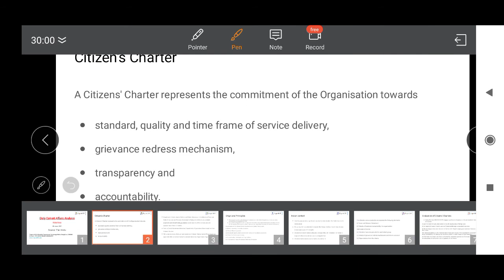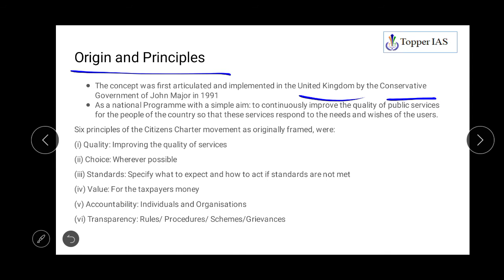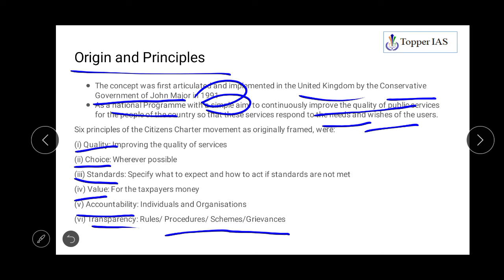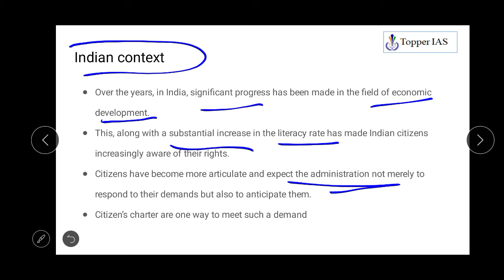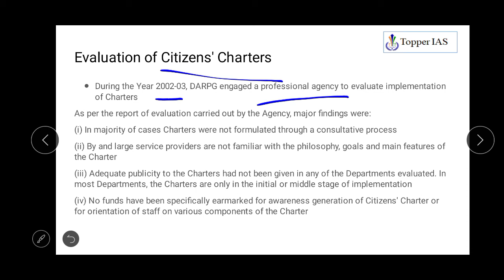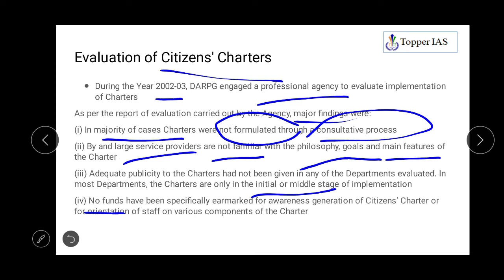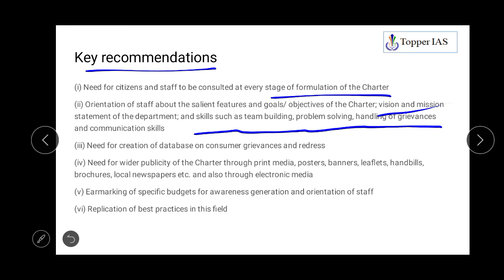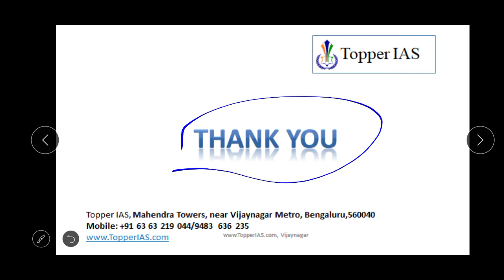4th june 2021@ 10pm mains series in kannada